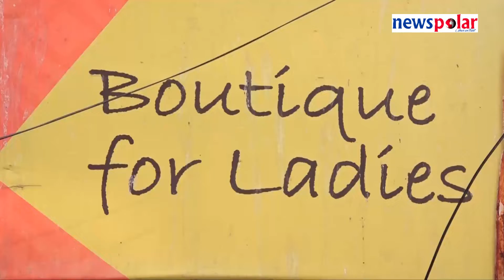एमसीसीको विरोधको बेला तोडफोड भएको पसलको अनुगमन | MCC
एमसीसीको विरोधमा उत्रिएका प्रदर्शनकारी र प्रहरीबीच झडप हुदाँ तोडफोड भएको पसलमा सरकारले चासो देखिएको छ । आइतबार एमसीसीको विरोधमा उत्रिएका प्रदर्शनकारी र प्रहरीबीच झडप हुदाँ बुद्धनगरकी जानकी श्रेष्ठको पसलमा क्षति पुगेको थियो ।
प्रदर्शनकारीहरुले पाँच जना प्रहरीलाई घेरा हालेर ढुंगामुढा हान्ने क्रममा श्रेष्ठको पसलमा क्षति पुगेको थियो । प्रहरीलाई बचाउने क्रममा पसलमा क्षति पुगेपछि सरकारले चासो देखाएको हो । मंगलबार काठमाडौंका प्रमुख जिल्ला अधिकारी गोविन्दप्रसाद रिजाल र प्रहरी वरिष्ठ उपरीक्षक सुदीप गिरी ब्याबसायी श्रेष्ठको पसलमा पुग्नु भएको छ ।